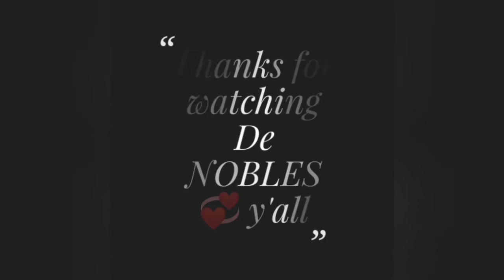STORY TIME || My Testimony || Faithful God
Welcome beautiful and lovely people, if you are new here welcome 💓 if you're not, thanks so much for stopping by. Here is me returning all the adoration and thanks to God for not failing me. A story time of how GOD stood by me all through my pregnancy and on the delivery day. Thank you JESUS!

I am forever grateful Lord
You are too Faithful to fail me

To every wife out there praying for the fruit of the womb, your womb is blessed,  carry your miracle babies now in Jesus Mighty name, Amen.

I love hearing from you all.